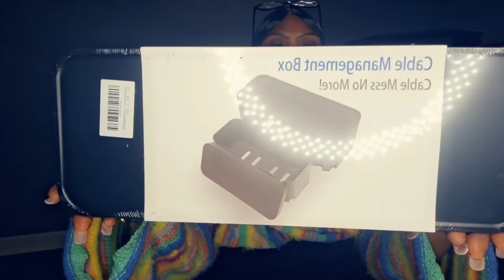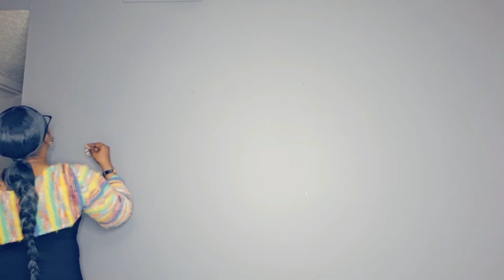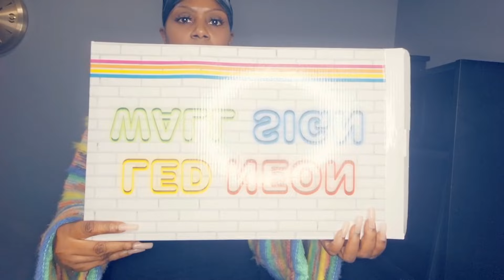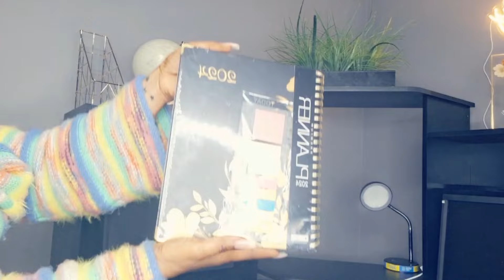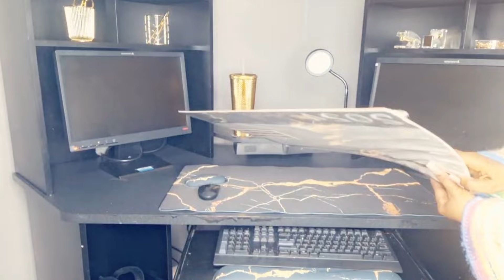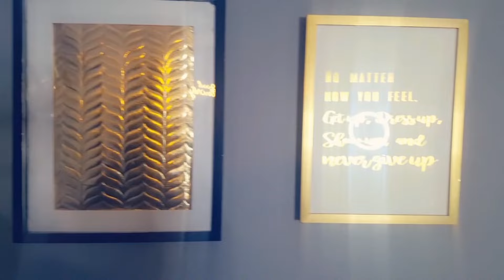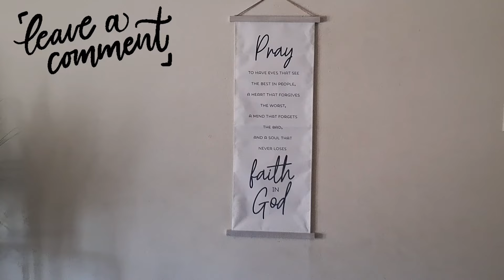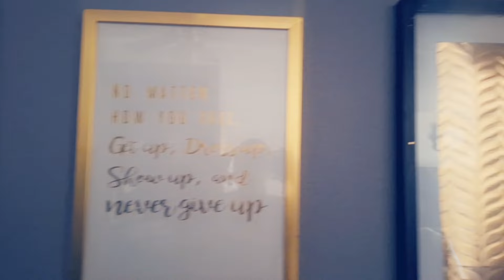HOME OFFICE REVEAL | TURNING A DINING ROOM TO A WORK FROM HOME SPACE | AMAZON AND TARGET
Hey Friends!

Watch this transformation on office decorating!🧐 I have a dining room space I am working on and to make this a cute and clean office space that will go with the living room décor. 🥰See link to that video!

With having a few to work with on the desk, I found some cute gold office décor from Amazon and Target. So pleased with the outcome! 🙌Satisfying seeing the whole transformation from the dining room, the living room, the entry way, and the bar cart space! Everything is coming together as I envisioned. I will continue to work my way through the rest of the apartment in the next upcoming videos! Look out for the Kitchen upgrade! Guest Bathroom! Master bedroom and bathroom! Thanks for all my current and active subscribers for tagging along on this journey! New to this page? 🤔🤔Like what you are seeing?

TARGET:
Modern Globe - Threshold
8" Scissors Gold
24oz Plastic Tumbler W/Straw

Cord Organizer Box, Cable Hider
Bloss Ergonomic Mouse Pad and Keyboard Wrist Rest (4 Pcs Set)
Hardcover 2024 Planner
Marble Round Rug 3ft